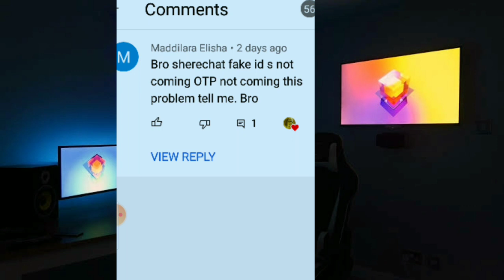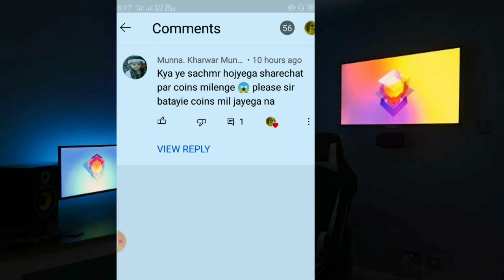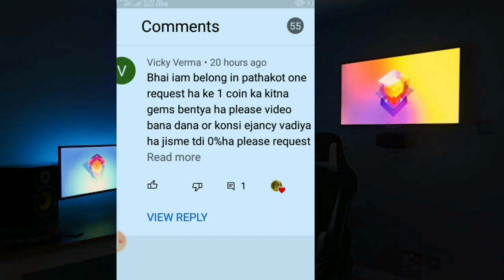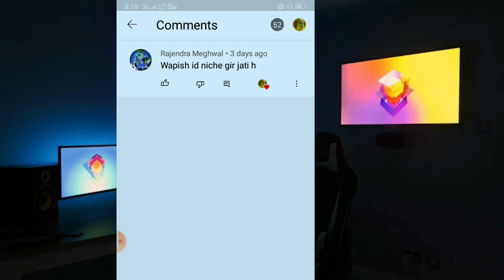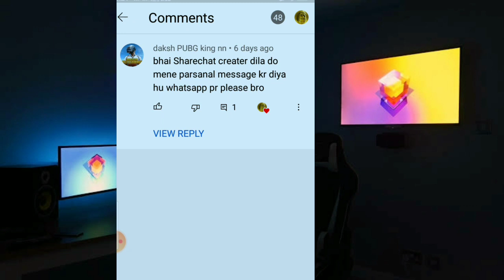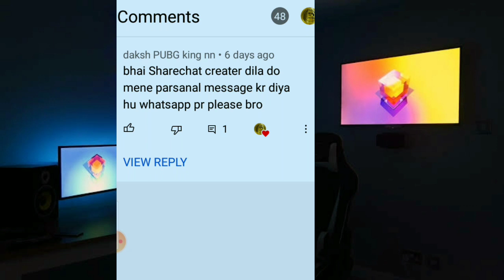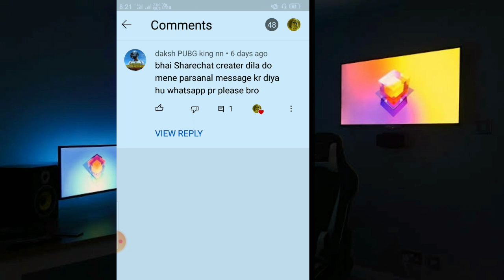sharechat fake ID Kaise banaye | how to make unlimited sharechat fake account | Sunday comment box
♨♨ 𝐀𝐛𝐨𝐮𝐭 𝐦𝐞 ♨♨
𝕄𝕪 𝕆𝕥𝕙𝕖𝕣 𝕊𝕠𝕔𝕚𝕒𝕝 𝕒𝕔𝕔𝕠𝕦𝕟𝕥::--

: ◦•●◉✿ Video required ✿◉●•◦
sharechat fake ID Kaise banaye
how to make unlimited  sharechat fake  account
 Sunday comment box
sharechat fake id create
sharechat gift box kaise le
sharechat gift box le
sharechat id report check out
sharechat id refresh kare
sharechat id report remove kare
sharechat id verify kare
sharechat free coins kaise le
sharechat strong id banaye
all in one blogs